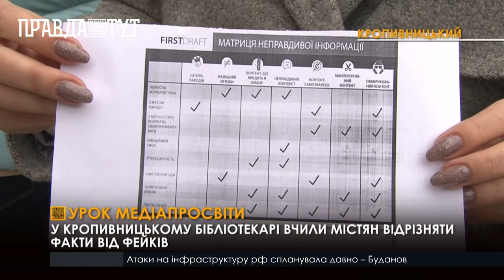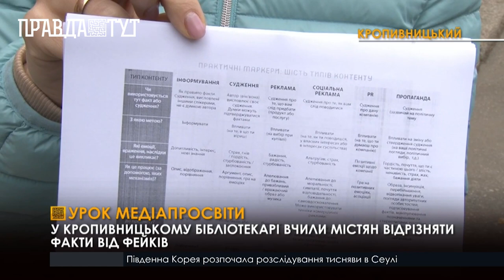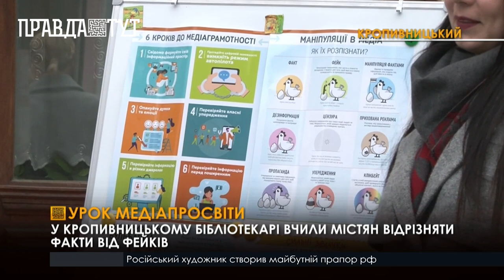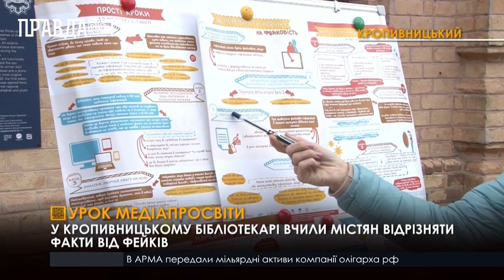У Кропивницькому бібліотекарі вчили містян знаходити маніпуляції та обман у ЗМІ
Для цього підготували серію тематичних плакатів. Облаштували медіапросвітницький стенд у рамках Всесвітнього тижня медійної та інформаційної грамотності. Запідозрити фейки в новинах доволі просто – пояснюють бібліотекарі. Перекручені публікації або сюжети на ТВ здебільшого не містять посилань на першоджерело. Тексти зазвичай надміру емоційні. Містять безліч штампів та оціночних суджень. А іноді автори у своїх висловлюваннях вдаються до мови ворожнечі. Довіряти бібліотекарі радять виключно доведеним фактам. Бібліотекарі констатують, найчастіше на гачок дезінформації потрапляє молодь та пенсіонери. Передусім тому, що не перевіряють факти або сліпо віряють одному ЗМІ. Щоб читачі не стали жертвою медіаобману, розробили для них корисні порадники.